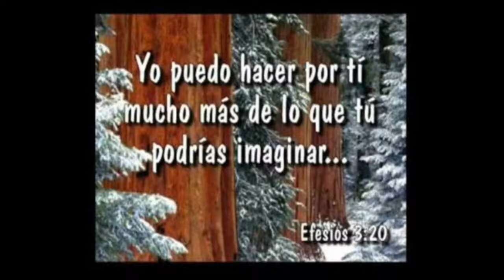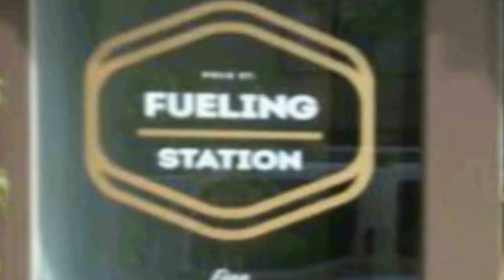WHO THE HELL IS MRS VALDEZ? [featuring jason rouse]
Our fearless leader Mojo turns Jason Rouse onto one of his favorite bands, DEADBOLT: the world's scariest band.